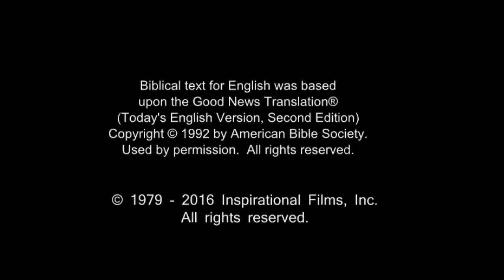Invitation to Know Jesus Personally Parakana (Parakanã) People/Language Movie Clip from Jesus Film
This is Invitation to Know Jesus Personally Parakana (Parakanã) People/Language Movie Clip from Jesus Film [1_184475-jf6161-0-0]

Other names for this language are: Parakanã; Awaeté; Parakanân; Parocana

This language is spoken in: Brazil (Brasil)